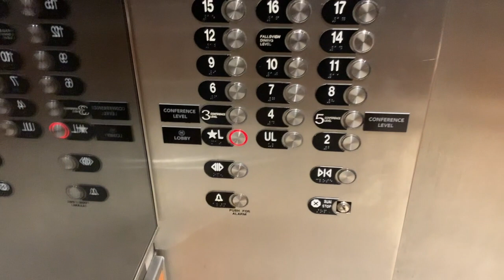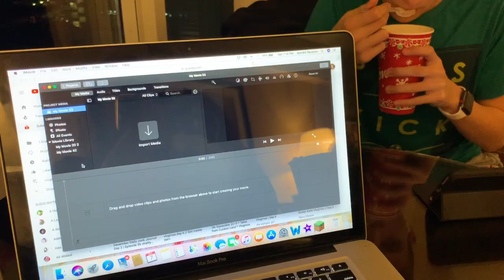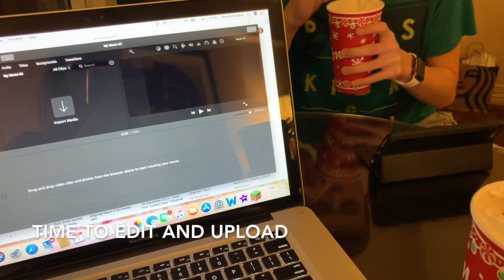vlogmas :: by the lakeside :: day 7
Advent Calendar's:
Legacy Fiber Artz